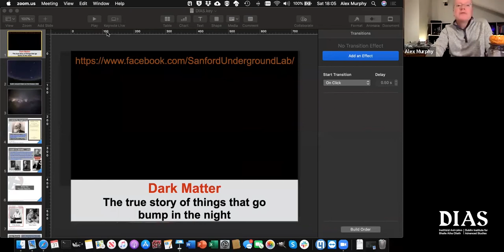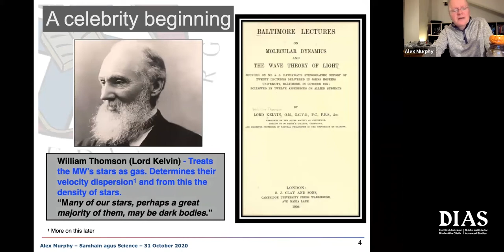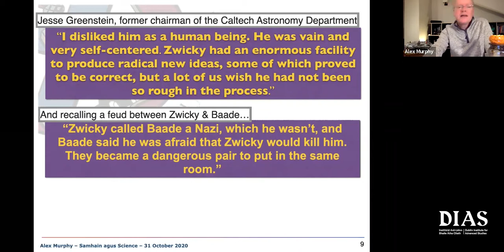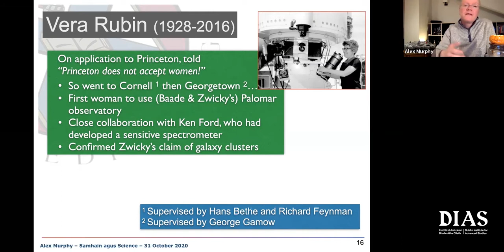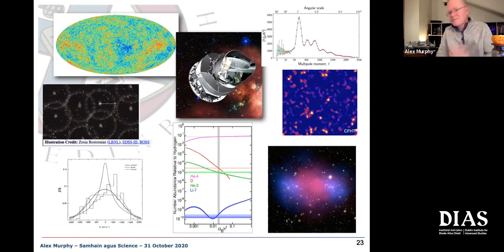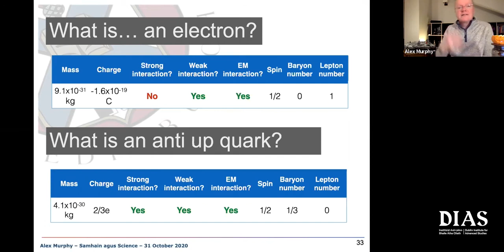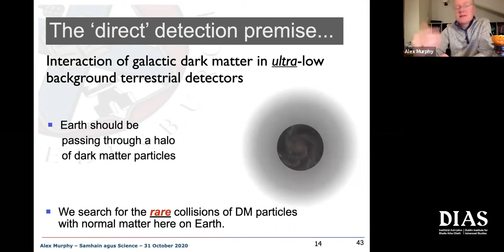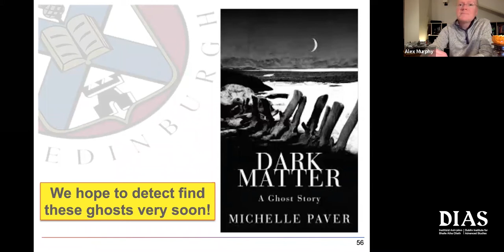Searching for Dark Matter: A true story of things that go bump in the night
It’s a remarkable claim, but today’s scientists are convinced that everything we have ever observed, stars, planets, ourselves - everything! - constitutes but a small fraction of the Universe. How on earth (and beyond!) can they have come to this conclusion? What might be ‘out there’? And how might we finally see it? Welcome to the search for dark matter.

Presented by: Professor Alex Murphy, Professor of Nuclear and Particle Astrophysics, University of Edinburgh

Professor Murphy is a nuclear and particle astrophysicist at the University of Edinburgh, interested in the origin and nature of matter in the Universe. He obtained his BSc and PhD from the University of Birmingham and spent five years as a postdoctoral researcher in the US before returning to the UK as a lecturer at the University of Edinburgh, progressing to reader and then professor. His research includes the experimental and computational determination of the most important nuclear reactions involved in stellar explosions, and the direct search for dark matter in deep underground laboratories.